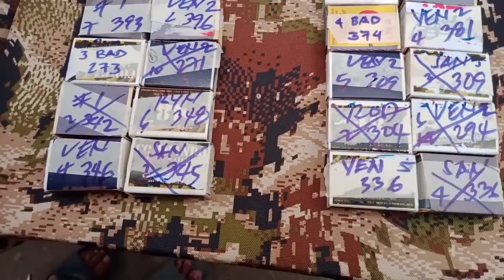cainta spider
spider